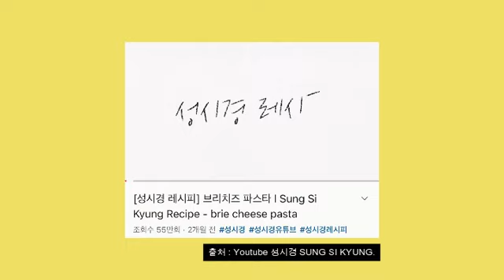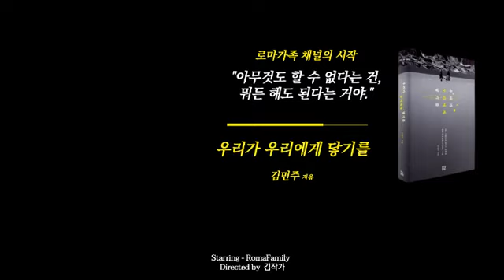🇮🇹이탈리아 햇올리브 수확 현지 영상 | 성시경 유튜브에 우리 올리브 오일이 등장?| 오직 로마가족에서만!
" L'olio amaro tienilo caro."
쓴 맛의 올리브 유는 소중히 간직해라.

🔺올리브 유 주문 마감 안내

안녕하세요.
로마가족 입니다.

준비했던 수량이 모두 소진되어 주문을 마감합니다.

깊은 관심에 감사드립니다.